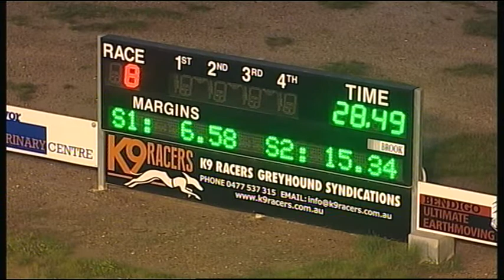BEN FRI 21 JUL 17 R8